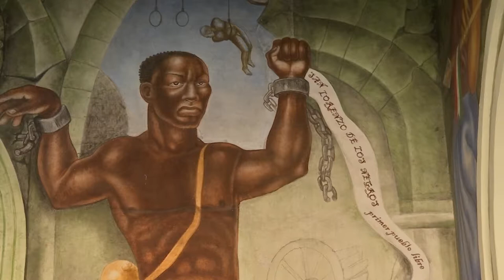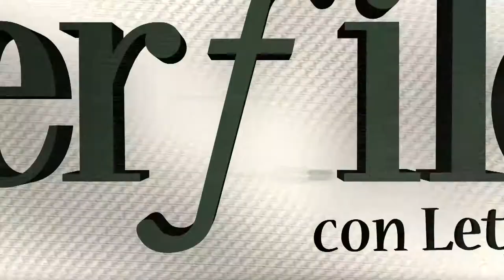Perfiles con Lety Casillas - Melchor Peredo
Lety Casillas platica con el Muralista Melchor Peredo García